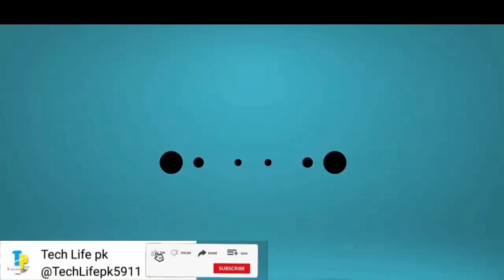How to connect capasitor with Motor ||Simple and Amazing Trick and easy 😯😯👀 verify connection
How to connect capacitor wit motor very simple and easy #
Capasitor connection simple..
How make capacitor connection in Urdu /Hindi..

Are you Sure my video watch and after the watching Video you have a capacitor connection make in home with firstly safe and Secure are you
Hope you my video are informative and share with friends..